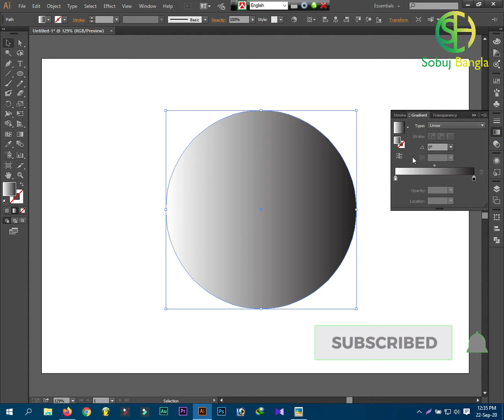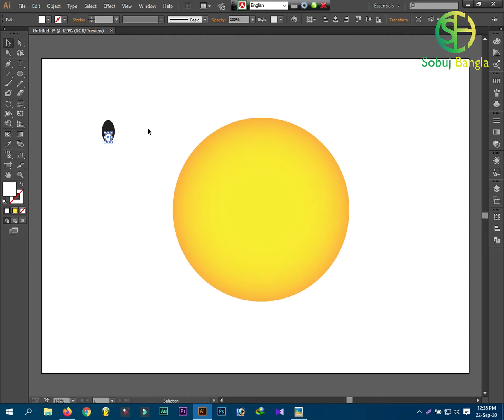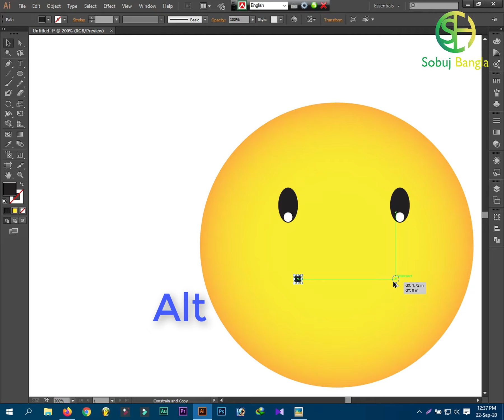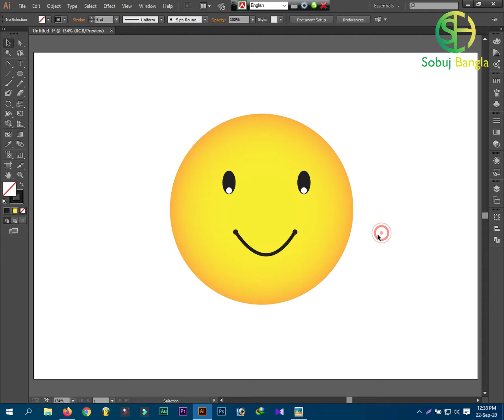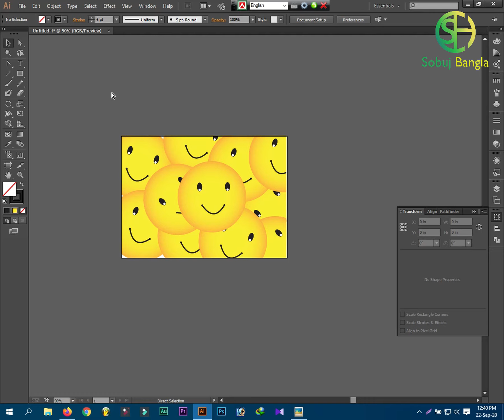How to make Feeling Happy Icons In Adobe Illustrator cc Tutorial-2020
You can learn a lot by watching the videos.

best logo design company
simple logo design ideas
logo maker
logo design ideas free
logo design ideas for fashion
creative logo design ideas
logo design ideas for school
logo ideas for clothing
how to make a text logo in illustrator
adobe illustrator logo tutorials for beginners
adobe illustrator logo design tutorials pdf
logo design illustrator course
adobe illustrator logo vector
illustrator logo templates
illustrator tutorials
photoshop logo design bangla tutorial
business card design illustrator bangla tutorial
logo design tutorial bangla
adobe illustrator cc logo design tutorial
illustrator tutorials in bangla by rana
logo tutorial in bangla
how to make logo in illustrator cc
free vector logo design
free logo templates download
free logo downloads designs
introduction to graphic design
how to do graphic design on a computer
graphic design tutorials
graphic design step by step
how to learn graphic design at home for free
photoshop design course
logo design for beginners pdf
how to design a logo for beginners
logo design tutorial photoshop
how to make logo in photoshop cs6 tutorials
photoshop logo design tutorials pdf
illustrator tutorials
coloring logo in illustrator
gradient logo illustrator
logo design course pdf
logo design course free
logo design in adobe illustrator - for beginners & beyond
logo design tutorial for beginners
best logo design course
logo design crash course
logo design tutorial
graphic design courses
free adobe illustrator course
adobe illustrator free course udemy
adobe illustrator certification
illustrator course fees
adobe illustrator tutorials
adobe illustrator course near me
adobe illustrator course uk
udemy adobe illustrator course review
adobe photoshop course online
photoshop course free
learn photoshop online step by step